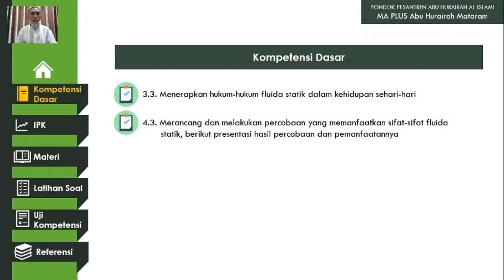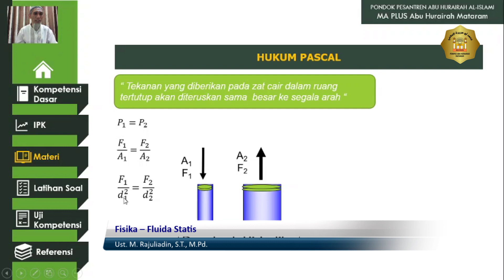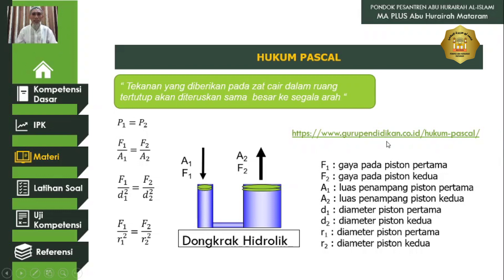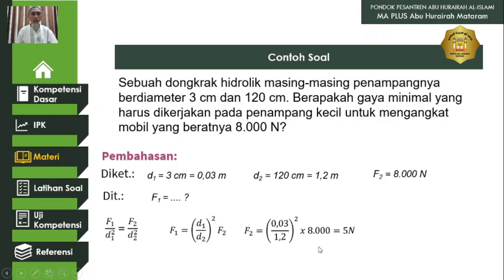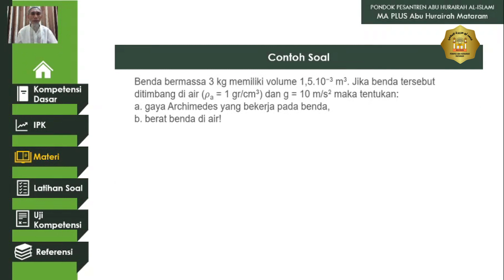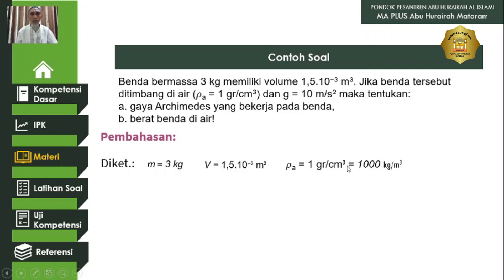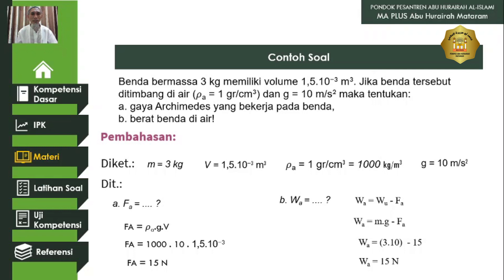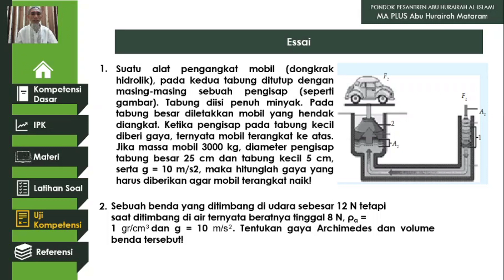T5.21- Fisika – Fluida Statis-XI MIPA- Ust. M. Rajuliadin, S.T., M.Pd.